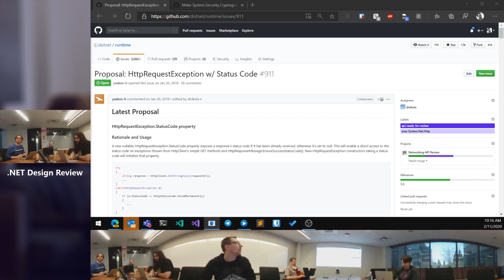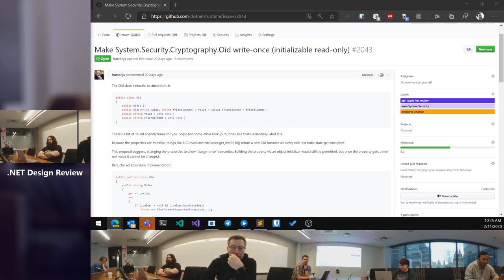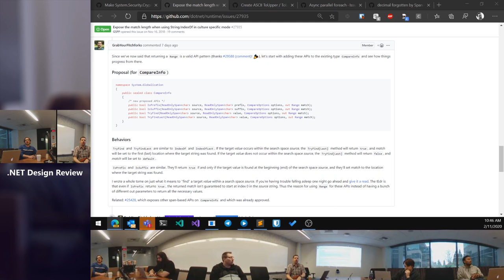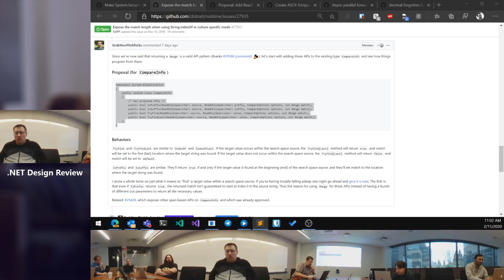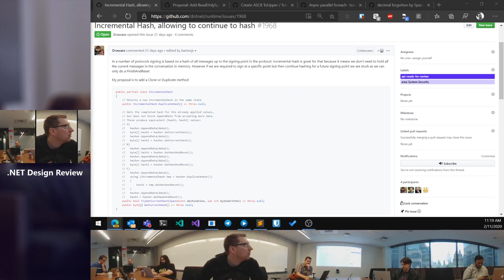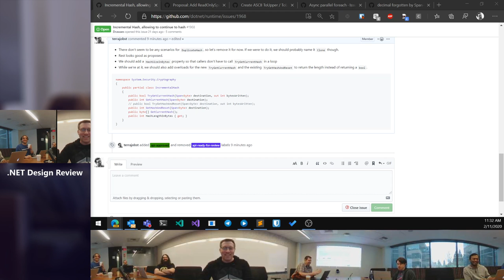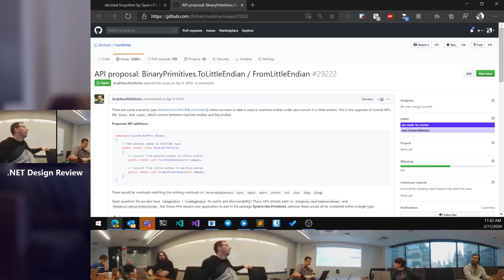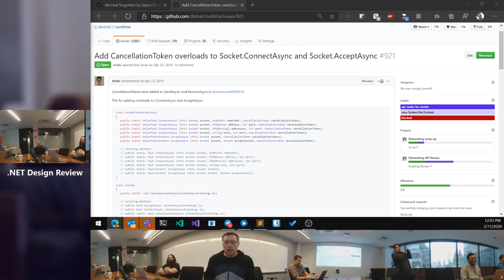.NET Design Review: Quick Reviews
00:00:00 - Approved: HttpRequestException w/ Status Code
00:12:10 - Approved: Make System.Security.Cryptography.Oid write-once (initializable read-only)
00:24:32 - Approved: Expose the match length when using String.IndexOf in culture specific mode
00:53:47 - Approved: Incremental Hash, allowing to continue to hash
01:11:25 - Needs Work: Async parallel foreach
01:22:43 - Rejected: BinaryPrimitives.ToLittleEndian / FromLittleEndian